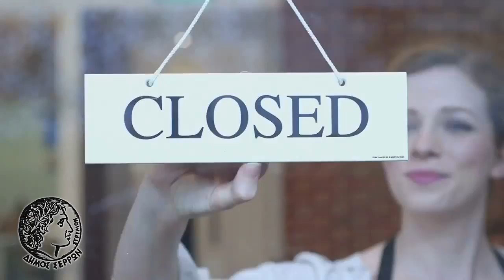Ο Δήμος Σερρών προτρέπει τους καταναλωτές να στηρίξουν την τοπική αγορά (3/5/2020)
Με κεντρικό σύνθημα «ΨωνίΖΩ από τον τόπο μου! ΣτηρίΖΩ τον τόπο μου!», ο Δήμος Σερρών κυκλοφόρησε σποτ, στα μέσα κοινωνικής δικτύωσης.